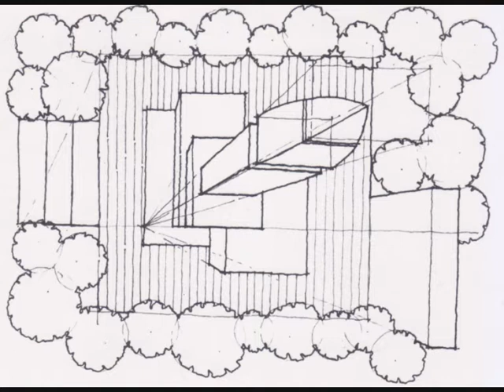Perspective Drawing : Draw a box : Colour pencil rendering... a garden scenery.